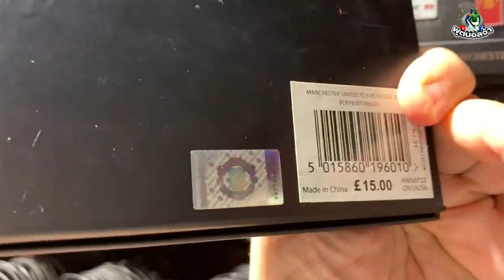ซื้อถูกขายแพงกำไรบาน "เทพตลาดซื้อขายนักเตะ เลสเตอร์ซิตี้ราชาแห่งอังกฤษ"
วิธีที่สโมสรฟุตบอลจะหารายได้เข้าสู่สโมสรนั้นมันมีอยู่มากมาย ไม่ว่าจะเป็น การขายตั๋วเข้าชมการแข่งขัน, ขายของที่ระลึกของสโมสร, รายได้จากสปอนเซอร์ หรือ เงินรางวัลจากการแข่งขันรายการต่างๆ

แต่หนึ่งในวิธีที่ทรงพลัง และสามารถสร้างรายได้ให้กับสโมสรอย่างเป็นกอบเป็นกำ คือการซื้อนักเตะราคาถูกมาปั้นและขายออกไปด้วยค่าตัวมหาศาล ซึ่งวิธีนี้ไม่ใช่ว่ามันสามารถทำได้ทุกสโมสร

และมีเพียงไม่กี่สโมสรในโลกเท่านั้นที่สามารถใช้วิธีนี้ได้อย่างมีประสิทธิภาพ ซึ่งหนึ่งในนั้นคือสโมสร เลสเตอร์ ซิตี้ จากศึกพรีเมียร์ลีกอังกฤษ

โดยในวันนี้เราจะพาทุกคนไปพบกับ 5 ดีลซื้อถูกขายแพงกำไรบาน ของเลสเตอร์ซิตี้ เทพตลาดซื้อขายนักเตะแห่งเกาะอังกฤษ